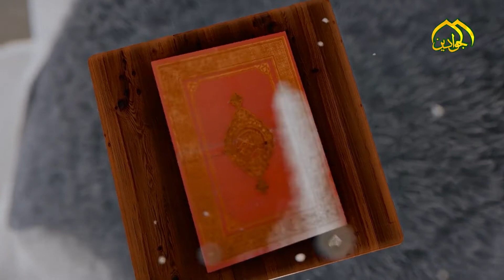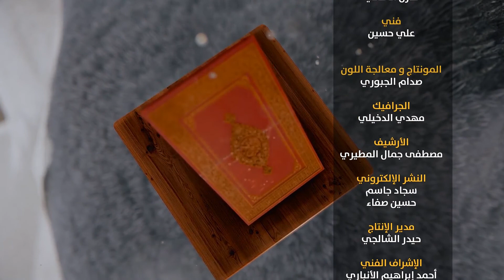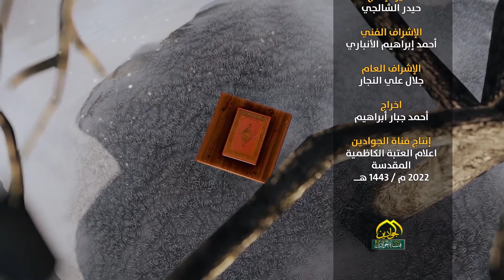الحلقة الحادية عشر من برنامج "لمحة من كتاب الله" تقديم فضيلة الشيخ عماد الكاظمي